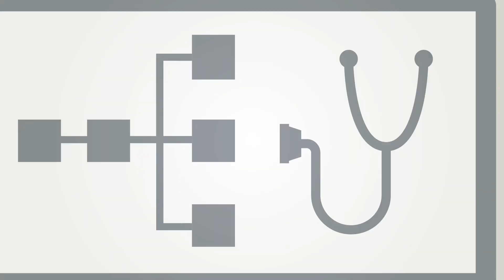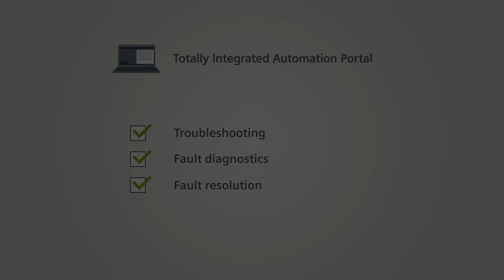SIEMENS | TIA Diagnostic Concept | SIEMENS Automation | SIEMENS TIA Portal | S7 1500 | SERVICE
How to perform integrated system diagnostics on your devices and modules.
In the automation technology, diagnostics of devices, modules and networks is
gaining importance. Diagnostics over the whole system can minimize downtimes.
In the SIMATIC environment the complete diagnostics are summarized as system diagnostics.
Description of the automation problem
The automation task consists of monitoring a PROFINET IO peripheral system with
various network components. The possibility of an individual diagnosis of the
components and a detailed diagnosis of the complete system should be
guaranteed. The priority is on the collection and display of the diagnostic
information.
Requirements of the automation task
• Configuration and setting possibilities of the devices and modules
• Evaluation and display of the diagnostic data in the engineering tool
• Evaluation and display of the diagnostic data directly in the controller
• Display of the diagnosis data in an operating panel
• Website access to diagnostic data
• Diagnostics of the topology (combining the devices in a network)
• Consistency of the system diagnostics
Regards
Wiacs automation
Sales Dept.
WIACS Trading & Automation
4 St.75 , corner of St.12 , Maadi, Cairo,
Mob. : 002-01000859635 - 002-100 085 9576
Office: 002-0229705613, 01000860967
Upon completion of PLC course, the student shall be able to:
1. Using STEP7
2. Create new program, download it to PLC, and debug it.
3. Program different bit logic instructions.
4. Program timers and counters.
5. Program comparison operations.
6. Use different blocks (OB , FC, FB and DB)
7. Use different standard blocks (OBs interrupt , SFCs and SFBs)
8. Troubleshoot common software errors.
9. Errors Handling
10. Upon completion of this course, the student shall be able to create and manage a complicated program.
Upon completion of HMI course, we will cover the following topics   :
Wincc Flexible Overview,
 Creating a Project ,
Creating Screens,
Configuring the Alarms,
 Creating the Recipes ,
Adding Screen Changes ,
Testing and Simulating the Project ,
Transferring the Project ,
More Option,
Using Text & Graphic lists ,
Enhancing the Alarm Options ,
Enhancing the Recipes,
Logging process values,
HMI Wincc Flexible Overview,
HMI  Creating a Project ,
HMI  Creating Screens ,
HMI  Configuring the Alarms,
HMI  Creating the Recipes ,
HMI  Adding Screen Changes,
HMI  Testing and Simulating the Project ,
HMI  Transferring the Project ,
HMI  More Option,
HMI  Using Text & Graphic lists,
HMI  Enhancing the Alarm Options ,
HMI  Enhancing the Recipes ,
HMI  Logging process values
Course SIEMENS WinCC SCADA "Operating & Monitoring"
      Upon completion of this course, the student shall be able to:
1. Dealing with the configuring of SIMATIC WinCC.
2. Learn about some WinCC options and add-ons for selected tasks.
3. Using simple examples, you will acquire the knowledge necessary to use the system simply and quickly for your applications.
Closed Loop Control ( MICROMASTER - PLC - Profibus - Drive - FM350)
• Program the CPU to communicate with a Micromaster drive
• Programming the main parameters of a drive.
• Program a counter Module FM350 with the encoder.
• Making a PID closed loop control on the motor speed.